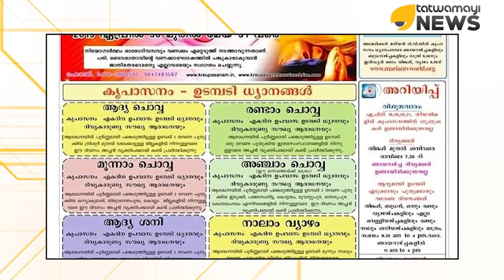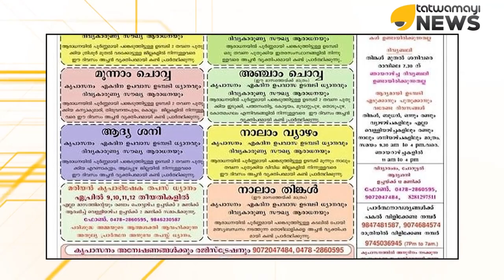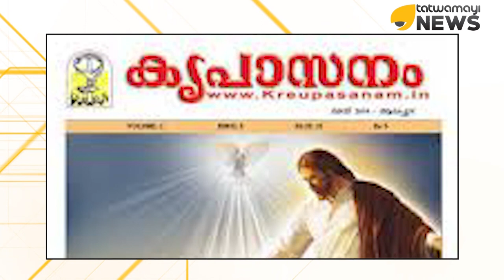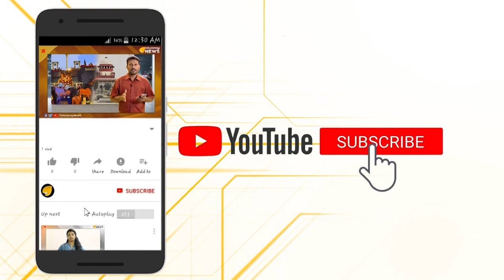കൃപാസനം ടീച്ചറേ...പോയി പണി നോക്ക്...